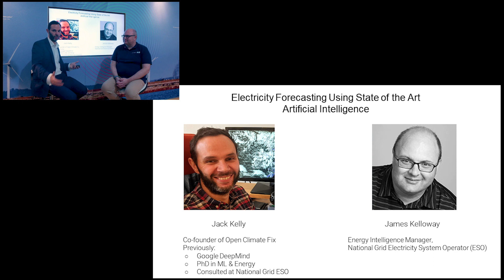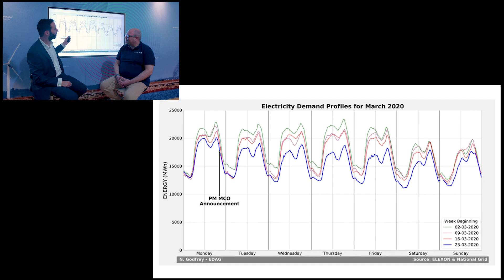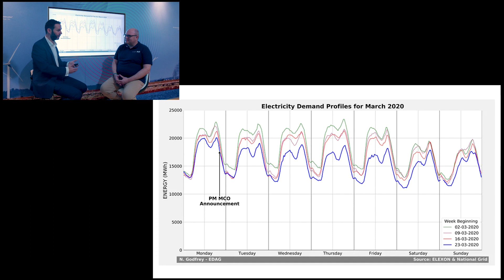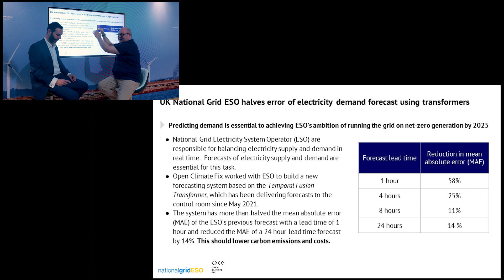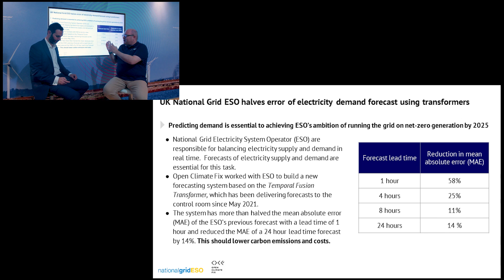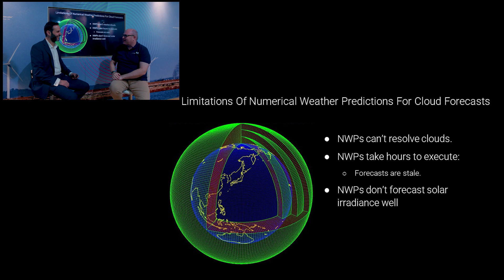COP26 fireside chat: Electricity forecasting using state-of-the-art Artificial Intelligence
In this panel discussion held at COP26, National Grid ESO and Open Climate Fix discuss the use of cutting edge artificial intelligence (AI) in electricity demand forecasting and solar electricity forecasting.